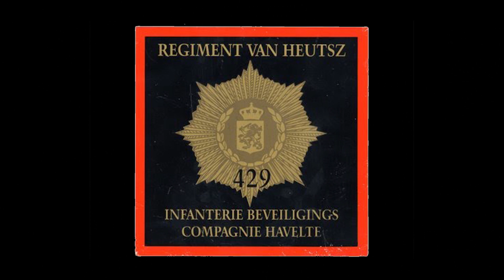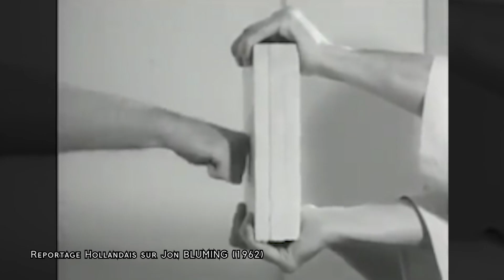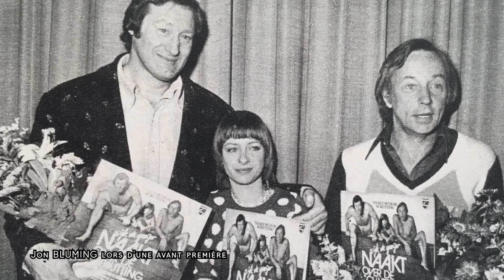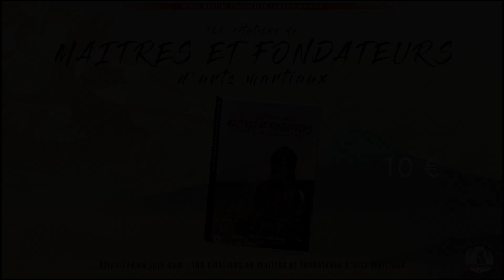HOMMAGE A JON BLUMING grand nom du karate Kyokushinkai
Jon BLUMING grand nom du karate kyokushinkai nous a quitté le 17 décembre à l'age de 85 ans. RONIN martial production lui rend hommage.

Vous y trouverez des vidéos sur les arts martiaux et tout se qui gravitent autour. Ouvert à tout les arts martiaux car aucun n'est mieux qu'un autre !

- J'ai écrit un livre martial !